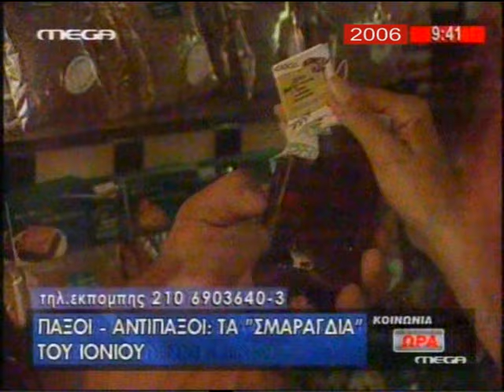ΠΑΞΟΙ 2006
Παξοί Αφιέρωμα στο MEGA chanel το καλοκαίρι του 2006
ρεπορτάζ:Μαίρη Τζώρα
Οπερατέρ - Μοντάζ: Σπύρος Σκορδίλης